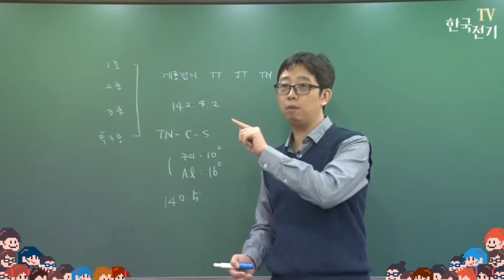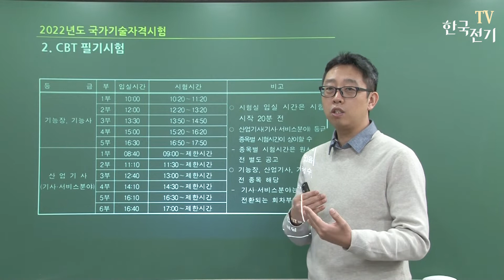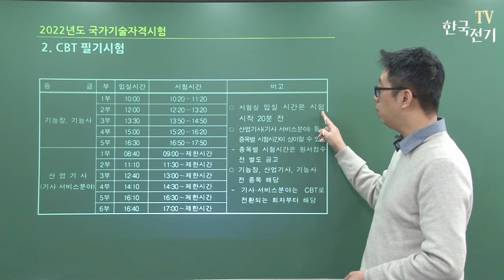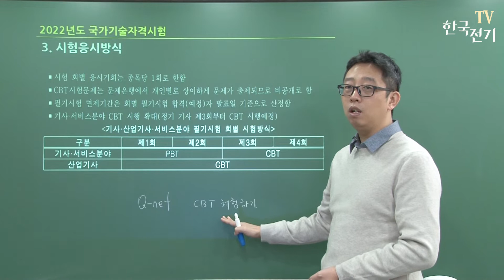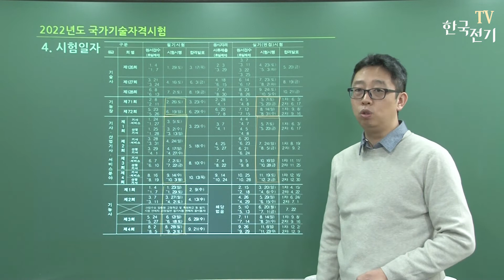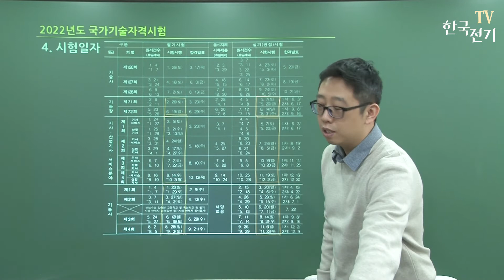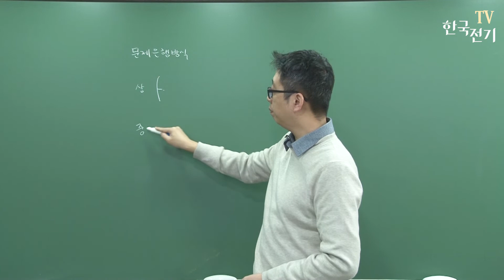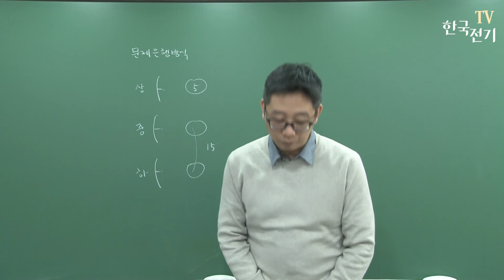2022년 국가기술자격시험 일정안내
22년 시험일정이 발표되었습니다.

가장 큰 변화는 기사 시험이 3회차 부터 CBT 시험으로 실시 된다는 것입니다.

시험을 준비하고 계시는 분들은 일정 잘 확인하시고

준비에 차질이 없도록 하시길 바랍니다.